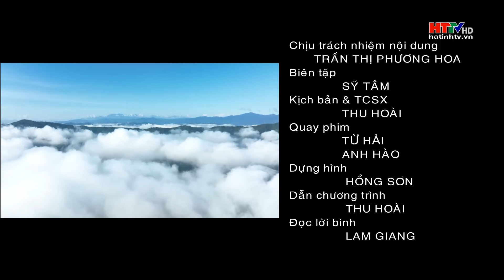Chuyện giữ rừng của bà con vùng biên | Hà Tĩnh TV